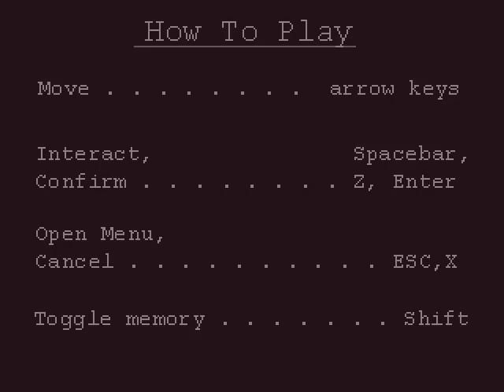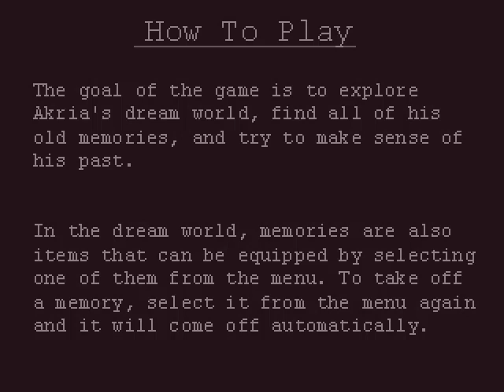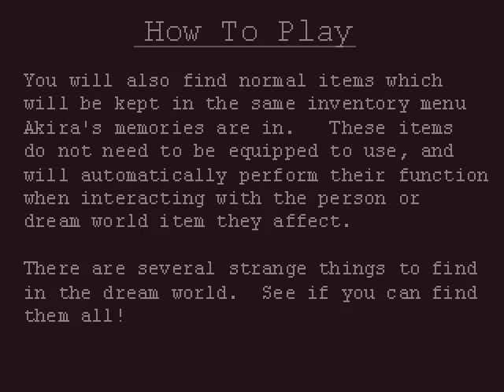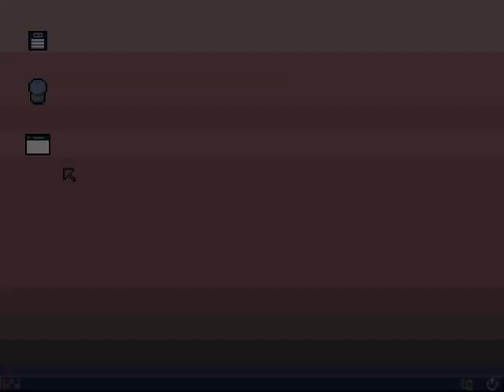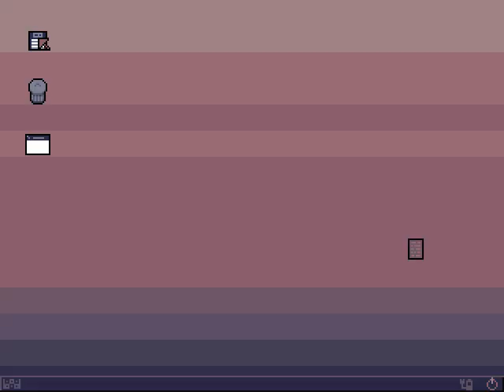BAD MEMORIES o_O?! | Returning Nightmares Gameplay [Demo] #1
Have you ever had this kind of nightmares!? Returning nightmares is still in demo, you can play this game in itch.io or gamejolt!

Play this game now & get some spooks!